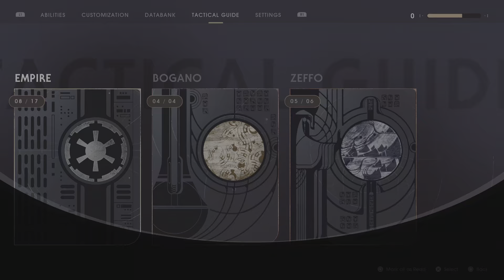STAR WARS Jedi: Fallen Order_5th Bronze Achievement: Back at you_Trophy earned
Back At You (BRONZE)
Defeat 50 enemies with reflected blaster bolts